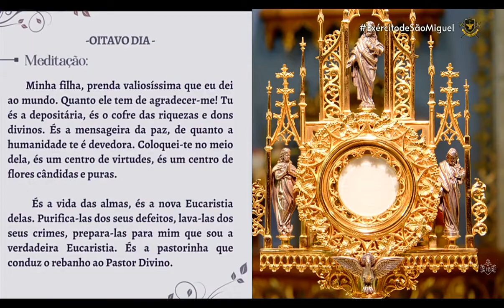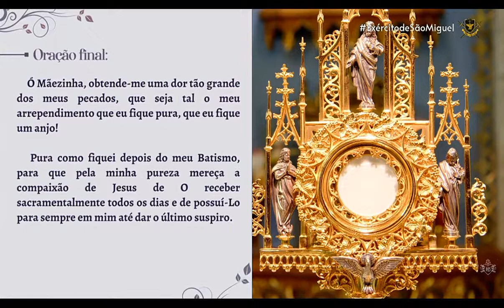Oitavo Dia da Novena Eucarístico - Instituto Hesed